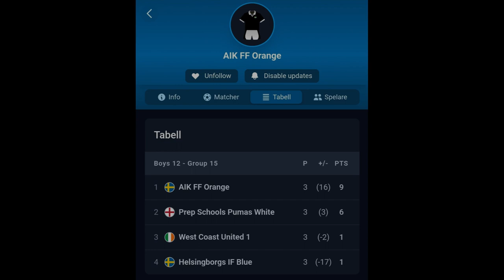AIK P11 Orange - Gothia Cup 2023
Momories for life...

Thanks to all of you that took photos and films which made these memories last forever.